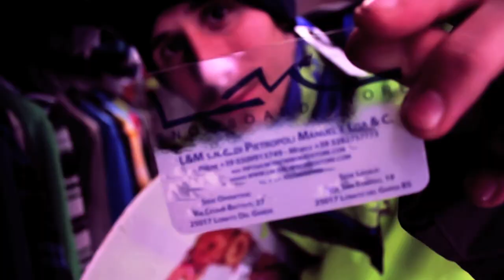Natale con LM Snowboard Store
Segui LM Snowboard Store ... lasciati vestire da LM, un Dicembre pieno di sorprese ... SCONTI, PROMOZIONI e LOTTERIA NATALIZIA